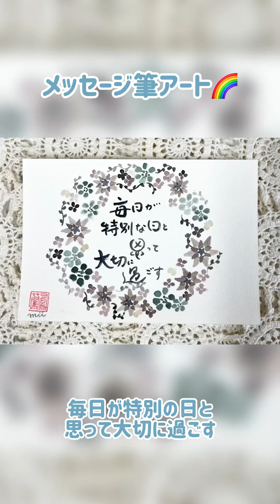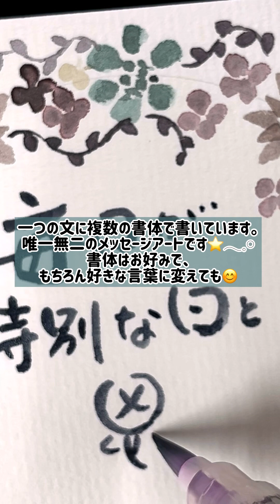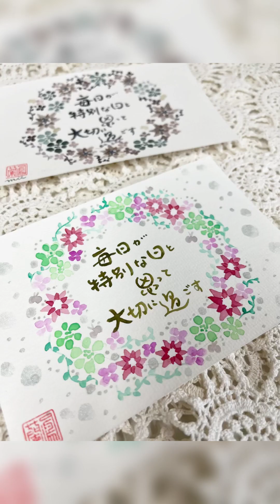メッセージ筆アート「毎日が特別な日」🌈呉竹顔彩耽美グラファイトカラー使用【解説付き】速度そのまま🐢